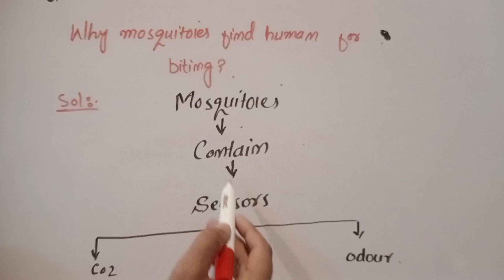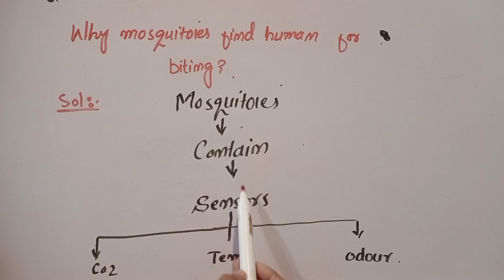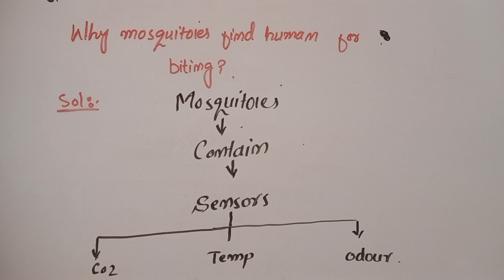why mosquitoes find human for biting? Question from 9th biology Solving a biological problem.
why mosquitoes find human for biting?
why mosquitoes find human for biting? Question from class 9th biology chapter no 2 |Solving a biological problem.
chapter solving a biological problems